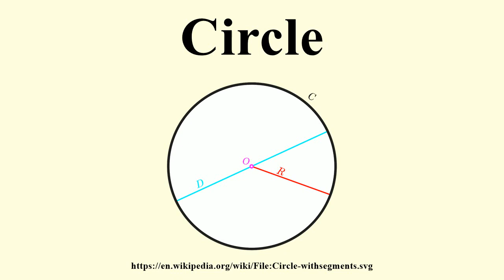Circle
Image-Copyright-Info
Author-Info:   Circle-1.png: en:User:DrBob, en:User:Frencheigh, en:User:Guanaco CIRCLE_1.svg: en:User:Optimager derivative work: Jokes_Free4Me

Image-Copyright-Info